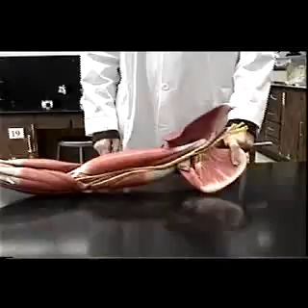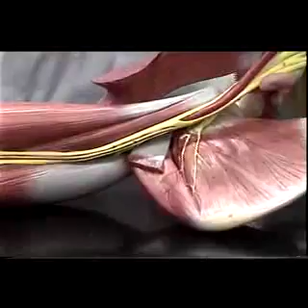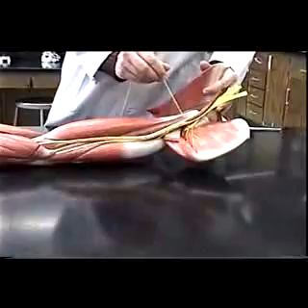Muscles of the Brachium